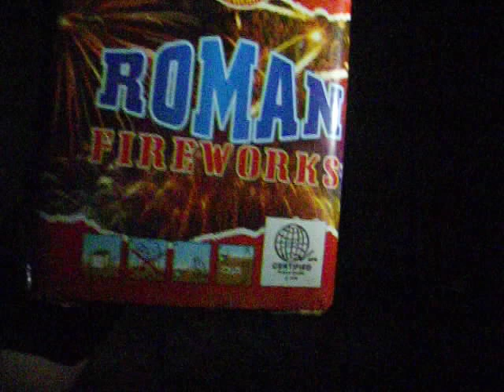GLK roman 16 shot cake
good pop to this cake